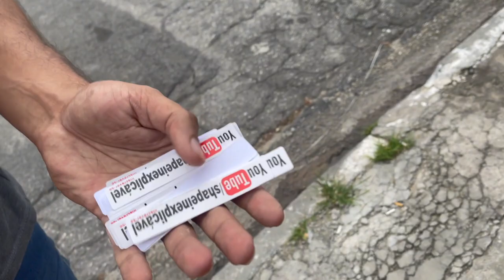ELE SUMIU I DESAPARECEU DA MANSÃO MAROMBA